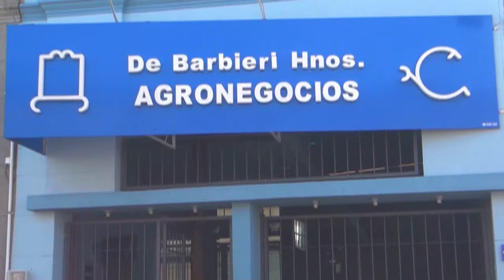De Barbieri Hnos AGRONEGOCIOS nstitucional (Local "Don Bernardo")